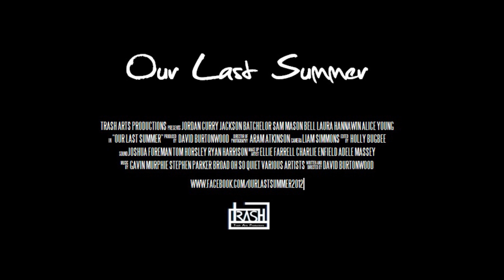Our Last Summer (Official Trailer)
OUR LAST SUMMER - Coming September 2012.

Feature film made in Portsmouth, UK in 2012. Written/Directed by David Burtonwood, under the company Trash Arts.